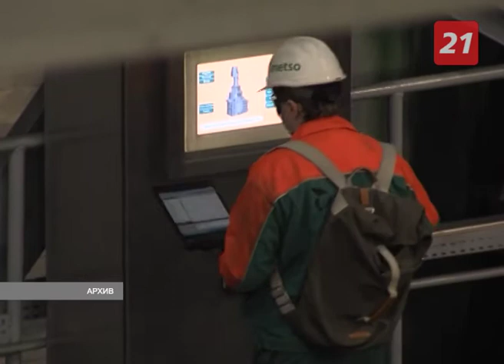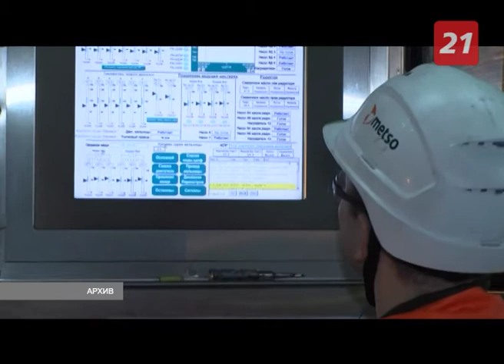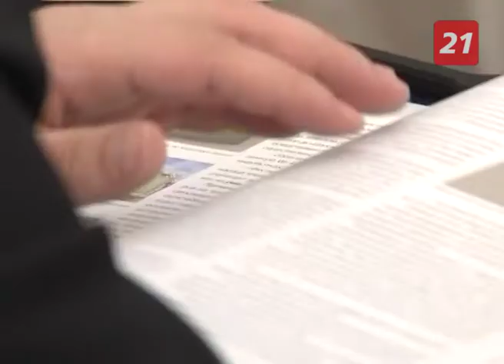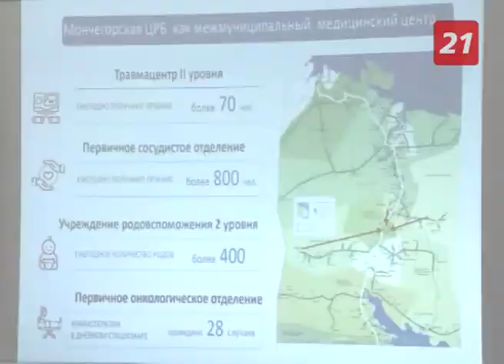Деловая среда: программа для бизнеса и о бизнесе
«Норникель» - крупнейший мировой производитель палладия и высокосортного никеля, а также крупный производитель платины и меди, объявил аудированные консолидированные финансовые результаты по Международным стандартам финансовой отчетности за 2019 год.